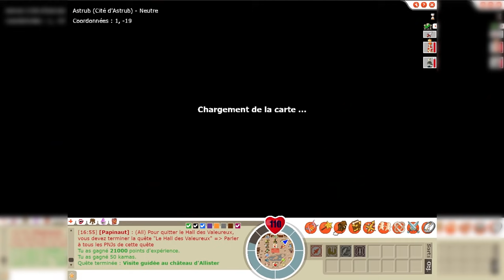TEMPO #1 | Nouvelle aventure Monocompte ! - DOFUS RÉTRO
Le plein de nouveaux objectifs sur Temporis Rétro !

► LA SÉRIE :

Un tout nouveau personnage sur un serveur aux règles modifiées.
Une XP & un drop multipliés par 3, les items à drop, des défis, des jetons à gagner pour booster son personnage...
De quoi basculer nos habitudes, et surtout, plutôt bien prendre du plaisir !

Bybye ! :')